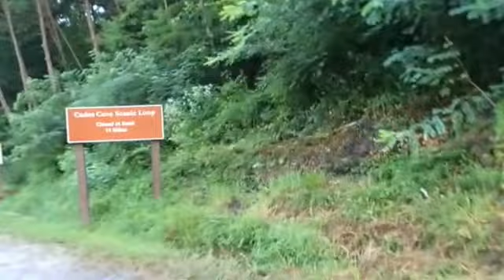Cades Cove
This video is about Cades Cove